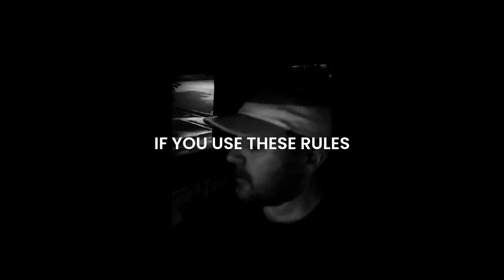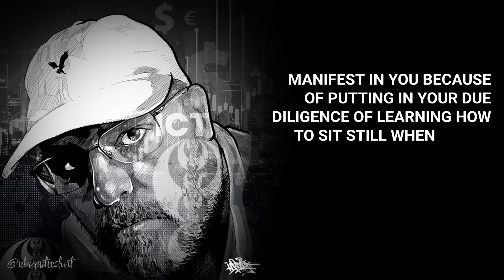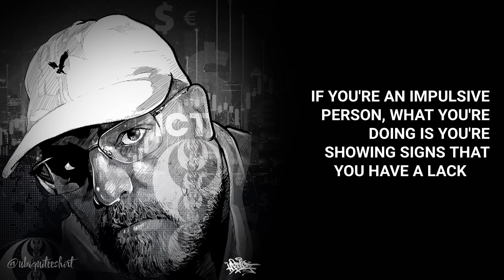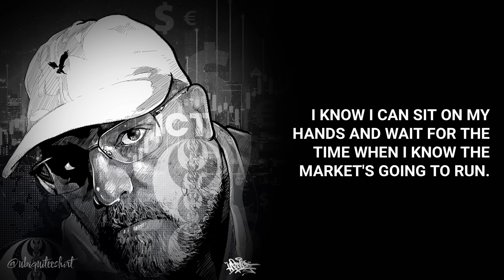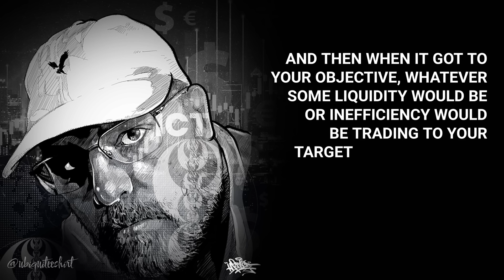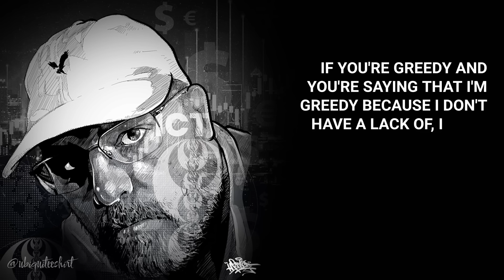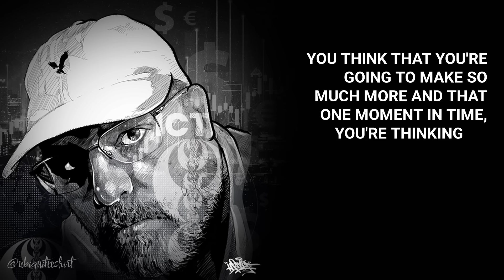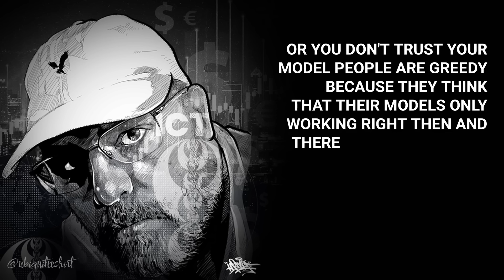ICT Reveals 4 Things to Fix to Be Profitable in 2024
In this video ICT, the Inner Circle Trader reveals four things that you can fix to be a profitable trader in 2024.

00:00 Intro
00:16 part one
03:08 part two
06:24 part three
08:56 part four
13:38 Outro